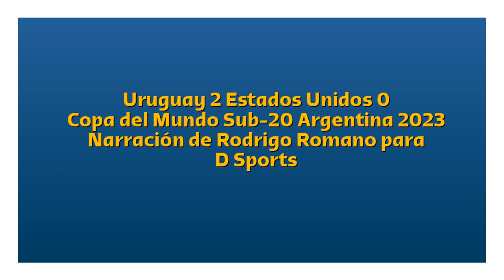Uruguay 2 Estados Unidos 0 - Copa del Mundo Sub-20 2023 (por Rodrigo Romano)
Los goles del partido, por Rodrigo Romano y Federico Buysán para D Sports.